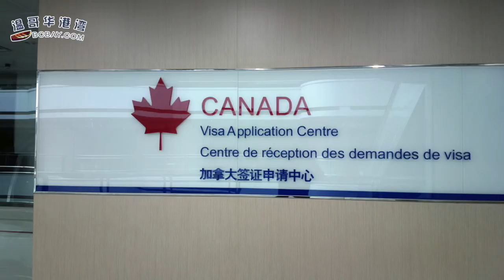大温楼花发售暴跌75% 开发商纷纷撤出；加拿大央行再次宣布：不降息；加拿大服务中心提供 生物特征识别收集 （《 港湾播报》20191204）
00:09 大温楼花发售暴跌75% 开发商纷纷撤出
02:23 加拿大央行再次宣布：不降息
03:44 加拿大服务中心提供 生物特征识别收集
05:24 华为去美化？研发中心拟迁至加拿大
08:02 没房的人有福了 多伦多要建4万套经济适用房